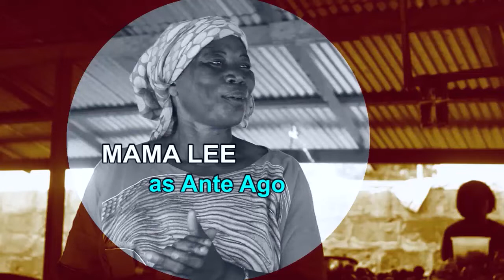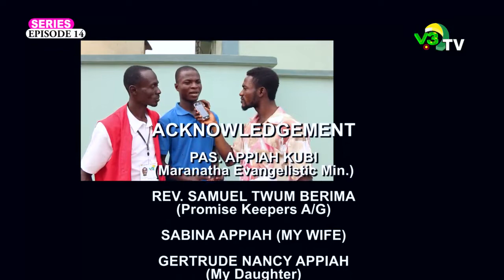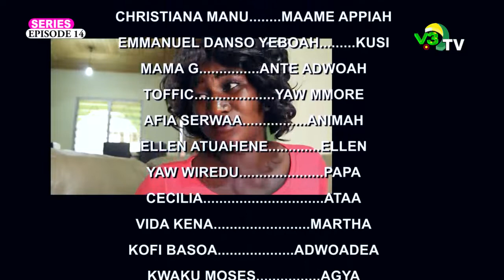New Think Twice Episode 14